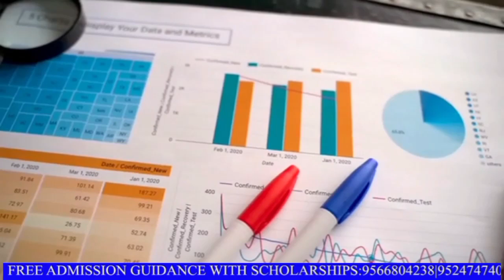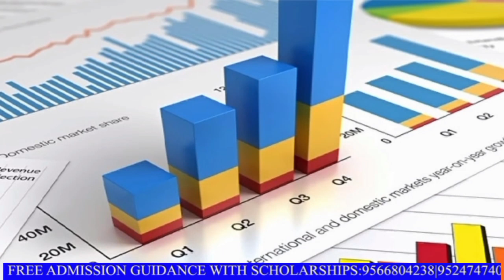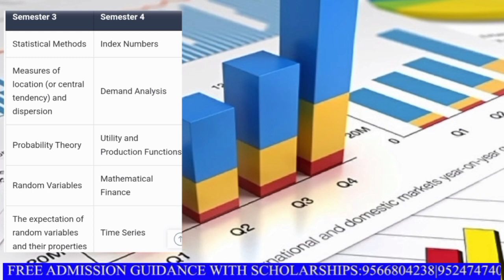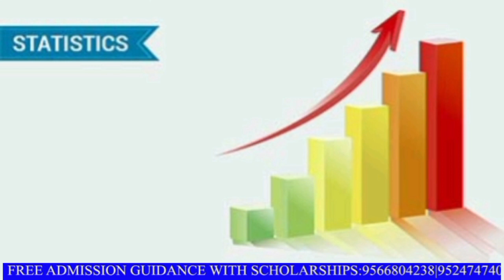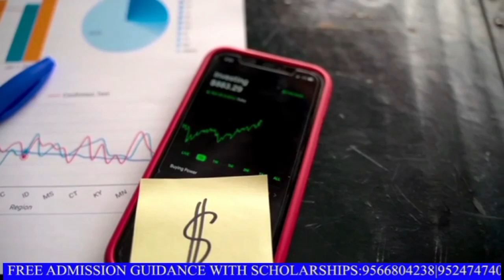BSC Statistics course full details in tamil |scope|job|salary